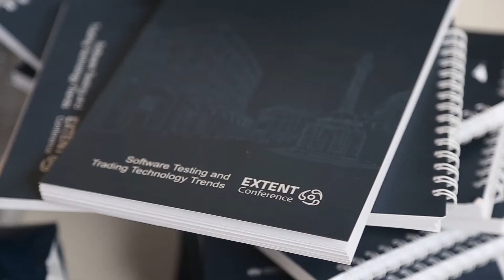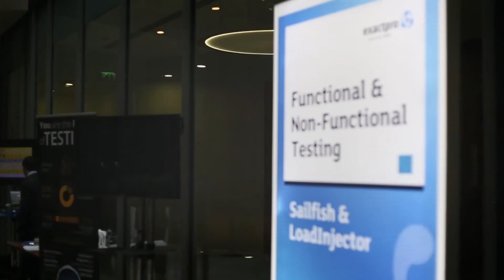EXTENT-2016: Short Overview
EXTENT-2016: Software Testing & Trading Technology Trends
22 June, 2016,  10 Paternoster Square, London